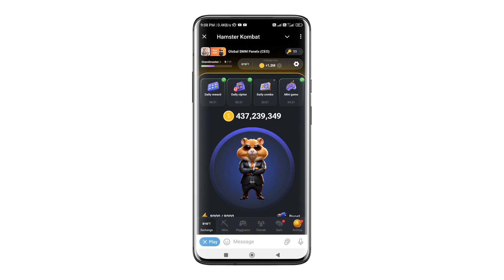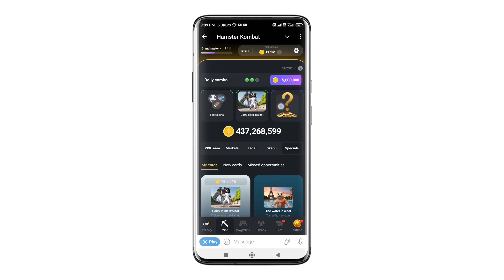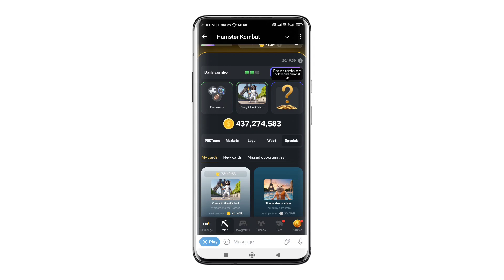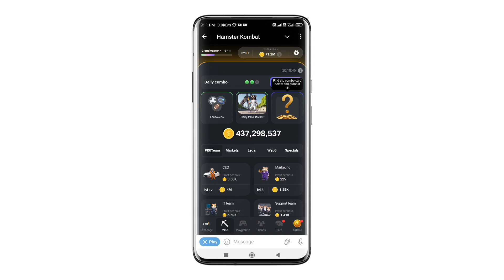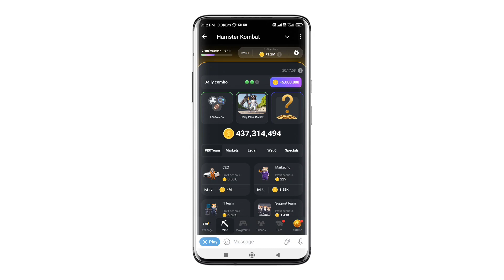31 July Hamster Kombat Daily Combo || 30th to 31th July || Hamster Daily Combo Today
Hamster Kombat Daily Combo 31 July || 30th to 31th July || 31 July Hamster Daily Combo Today | Daily Combo

youtube card not open

youtube wala card open nahi ho rha

hamster kombat daily combo complete kaise kare

daily combo card problem

daily combo youtube channel card not opening

hamster youtube channel card kaise khole

hamster youtube channel removed

hamster youtube channel card kaise open kare

hamster youtube channel card kaam nahi kar raha

hamster youtube channel card not showing

hamster youtube channel card not working

31 july hamster kombat daily combo card

hamstar kombat 31 july daily combo

Aaj ka daily combo card kya hai

Hamster kombat combo kaise dekhe

Hamster kombat daily combo kaise complete kare

How to complete daily combo

How to open hamster kombat daily combo

Hamster Kombat daily combo kaha se nikale

31 july ka daily combo card hamster kombat

31th july daily combo hamster

31 july daily combo

31 july hamster daily combo